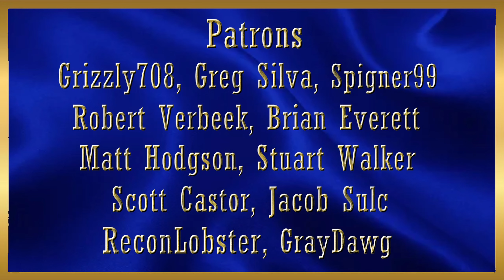ATS Ruda Night Moves 389 and Polar Tanker Socorro NM to Pecos TX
Time to get my favorite skin on one of my favorite trucks and do a little fuel run on a route seldom taken from Socorro down to Pecos. Great drive!

Pretty sure the fuel delivery location was added by ReconLobster.